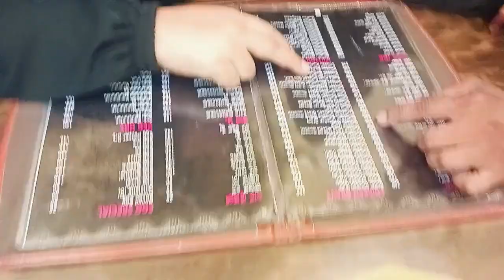happy birthday mom God bless you my mom's birthday party 🎉🎉